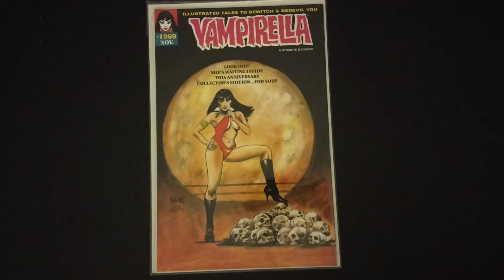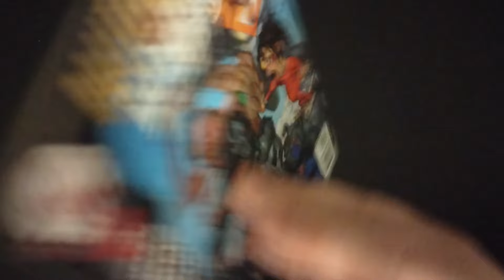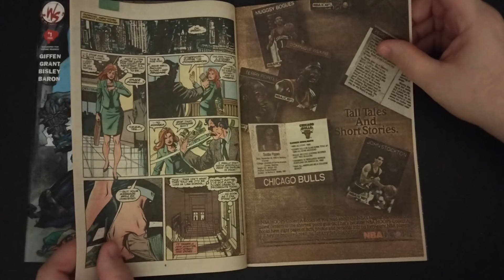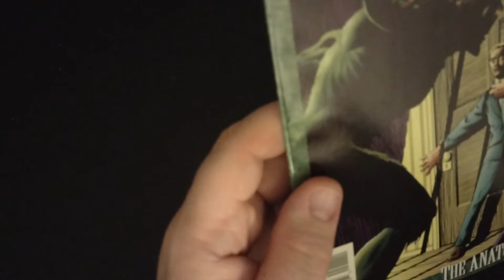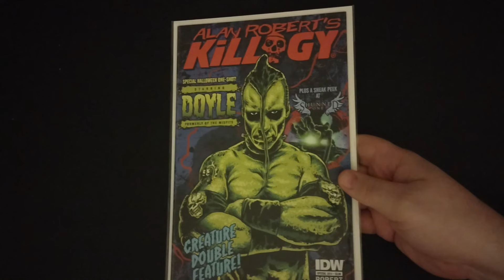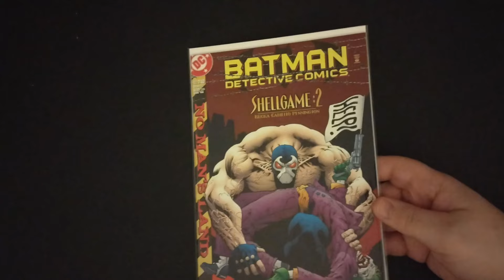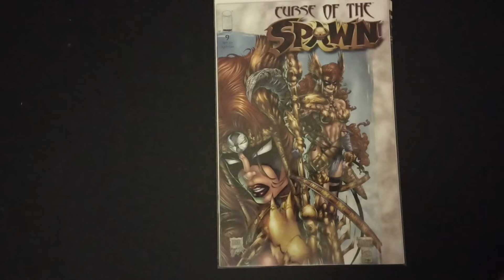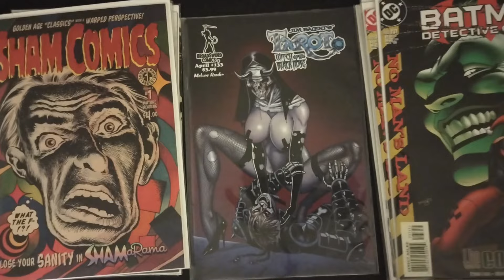Comic Book Haul: Cheap thrills aka $1 haul!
-I defend a comic book pariah.

-Talk about another series that would benefit from he Conan magazine treatment.

- Vid cuts off at the end.

-Mistake with a non $1 book.

-The other Turner!